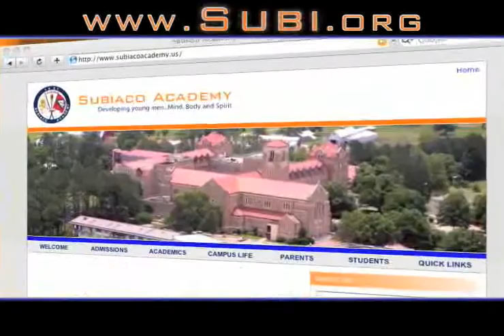Find out about Catholic boarding schools for boys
Considering Catholic boarding schools for boys? Our academy is set among sprawling green hills, where  men can grow to be virtuous, successful and strong leaders of their families and communities. Moreover, boarding school serves as college prep: 100 of our students are accepted into college- 80 receive scholarships. Give your son the opportunity he deserves- watch this video.